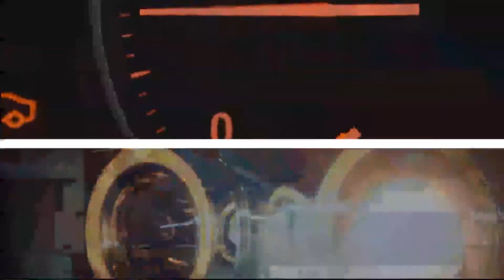SHOW REEL NANDO